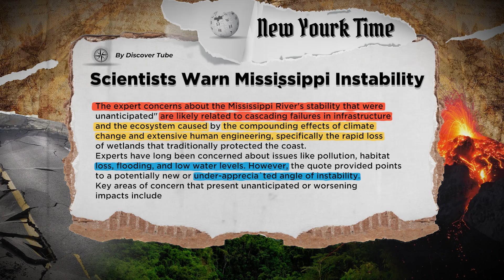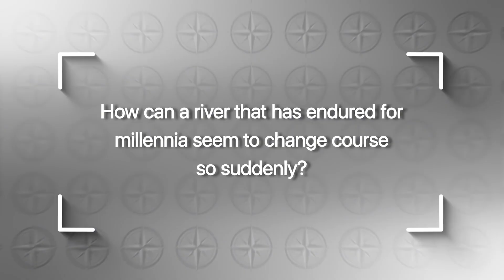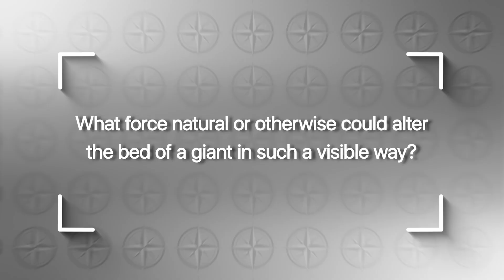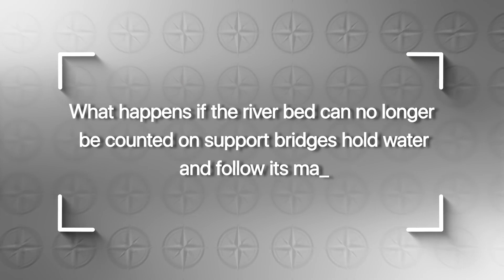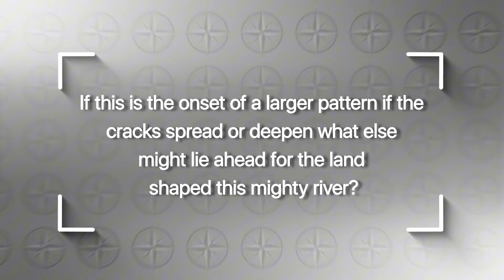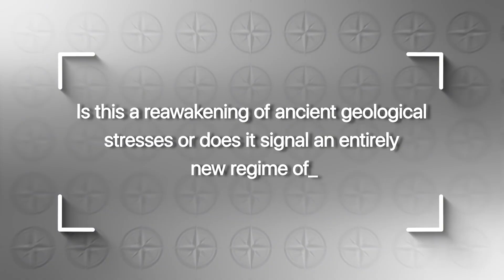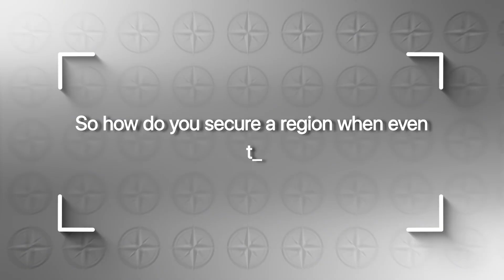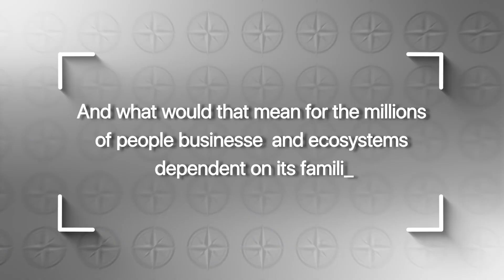Footage From Mississippi River Shows Mysteriou Cracks Ripping Through Mississippi River Bed!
In this video, we investigate alarming cracks emerging beneath the Mississippi River, exposing unexpected instability in one of North America’s most vital waterways. We explain what scientists are seeing in the riverbed, why these fissures go beyond normal drought or erosion, and how deep subsurface processes may be involved. You’ll learn how subsidence, hidden faults, groundwater loss, and shifting sediments could trigger cascading risks to infrastructure, navigation, and water supplies. Finally, we explore what this evolving situation could mean for the future of the Mississippi, and why experts say long-trusted assumptions about the river are being challenged.